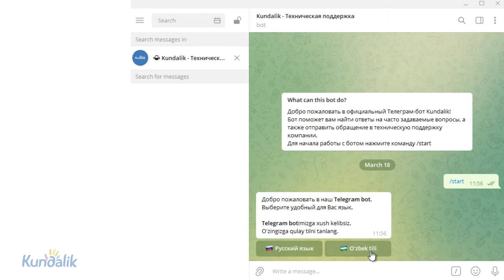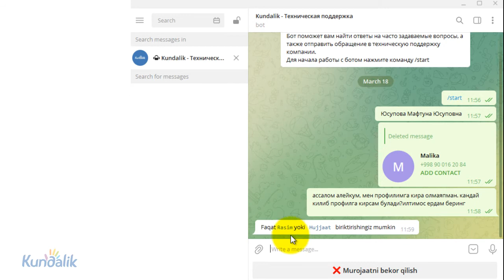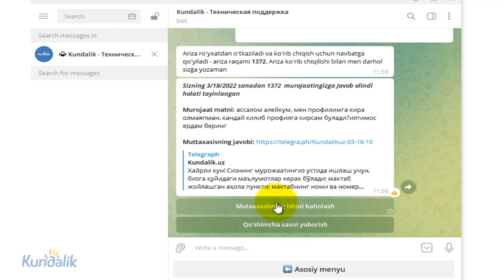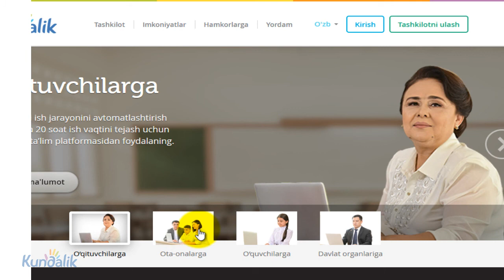Telegram boti @Kundalik_support_bot bilan ishlash bo‘yicha video-yo‘riqnoma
Kundalik platformasi foydalanuvchilarga yanada qulaylik yaratish maqsadida Telegram bot tashkil etdi. Endi telefon yoki pochta orqali qo‘llab-quvvatlash xizmatiga murojaat qilmasdan hamda operatorning javobini kutmasdan o‘z savollaringizga javob olish, taklif yoki fikr bildirish mumkin.